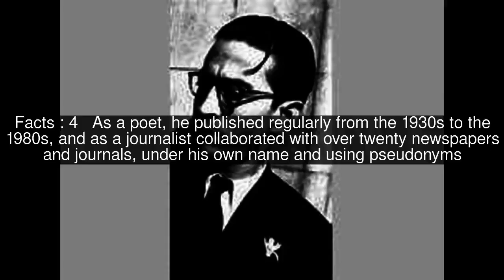Efraín Huerta Top #6 Facts